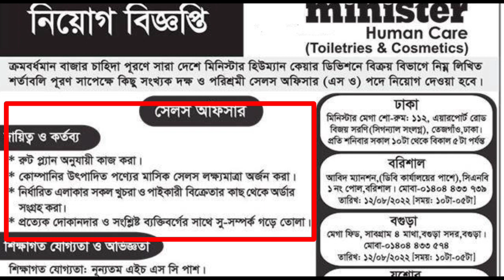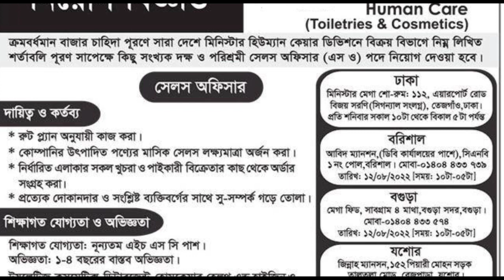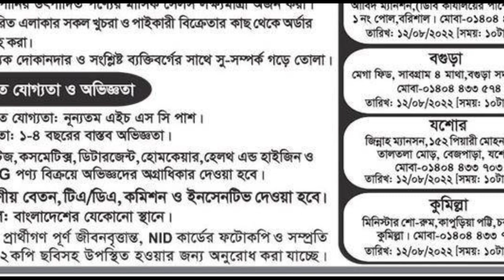Minister Group Job Circular 2022 || মিনিস্টার গ্রুপে নিয়োগ ২০২২ || 3minute Circular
মিনিস্টার কোম্পানির নতুন নিয়োগ বিজ্ঞপ্তি ২০২২ প্রকাশিত হয়েছে। দেশের অন্যতম বৃহত্তম ইলেক্ট্রনিক্স কোম্পানি মিনিস্টার হাই-টেক ইলেক্ট্রনিক্স পার্ক লিমিটেড এর ফ্যাক্টরিতে জনবল নিয়োগ চলছে। উচ্চ মাধ্যমিক পাসেই আবেদন করতে পারবেন। নিচের বিজ্ঞপ্তিতে বিস্তারিত দেখে নিন।

3minute Circular